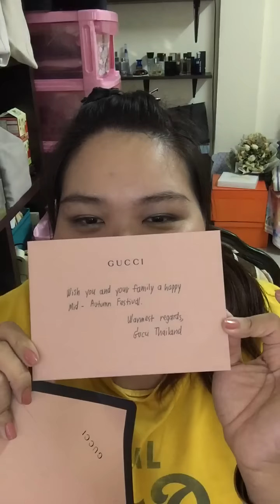รีวิว เปิดถุงช็อปกับGucci2/2 ByAP/63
เผยเเพร่วันที่ 25:09:58 สวัสดีคร้า เพื่อนๆทุกคน วันนี้AP จะมารีวิว เปิดถุงช็อป กันคร้า รอบนี้พิเศษกับ Gucci คร้า มาคร้า ไปดูกันว่ามีอะไรกันบ้างจ้า